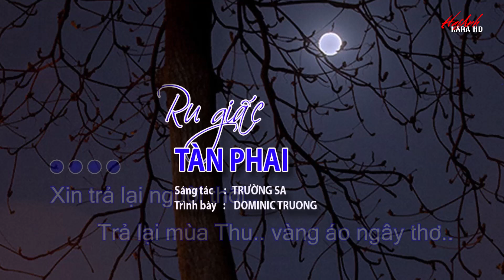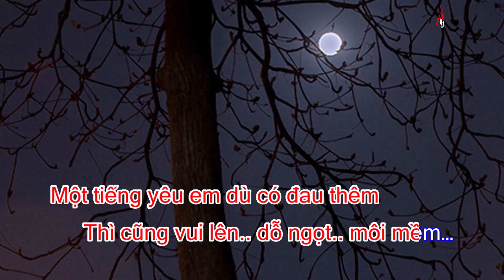KARAOKE RU GIẤC TÀN PHAI - TONE NAM - SÁNG TÁC : TRƯỜNG SA - HAIANH KARA HD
Ru Giấc Tàn Phai

Đàn hiu hắt tiếng buồn trầm ngân..
Về đâu mái tóc xưa còn xanh
Bài tình ca mùa Thu xa vắng..
Ôi bóng thời gian về giữa hoang tàn..
Tìm về một thời xưa quên lãng..
Quên giữa đời nhau..
mộng ước xuân xanh
Còn có nhau chăng
là những bâng khuâng
Và bước lang thang
cũng đời hợp tan..

Người xưa với mắt buồn nhìn nhau
Tình cũng héo bao mùa sầu đau
Bài tình ca thuở em mắt biếc..
Ru giấc tàn phai.. ngày tháng xa vời
Lời nào đẹp người ơi không nói..
Thôi cũng đành thôi một tiếng thương ôi
Nhạt nhẽo trên môi dù biết không vui
Thì cũng mây trôi cũng tình cho người

Xin.. trả lại người thôi
Trả lại mùa Thu.. vàng áo ngây thơ
Trả lại mùa Đông.. sầu tím môi hôn
Trả lại mùa Xuân
Hè nhung nhớ mênh mông..

Tình yêu nếu không là niềm đau
Thì xin hãy nuôi cho đời sau
Bài tình ca nào em sẽ hát..
Yêu dấu về đâu hạnh phúc nơi nào
Bài tình ca nào anh sẽ hát..
Năm tháng vùi quên
một tiếng yêu em
một tiếng yêu em dù có đau thêm
Thì cũng vui lên dỗ ngọt môi mềm..